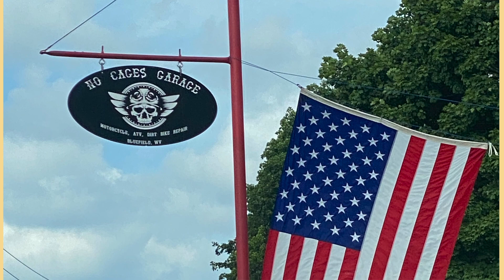S&S Carb Rebuild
Preliminary Video on S&S Carb rebuild for 1988 Harley, Evo